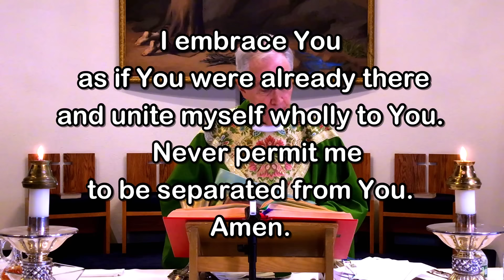Sunday Mass - October 6, 2024 - Msgr. Jim Lisante, Pastor, Our Lady of Lourdes Church.